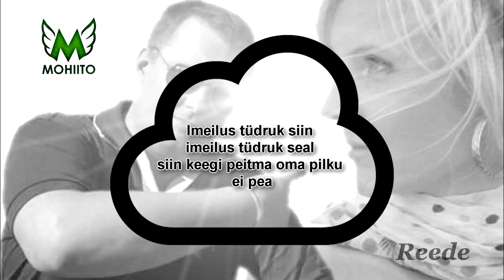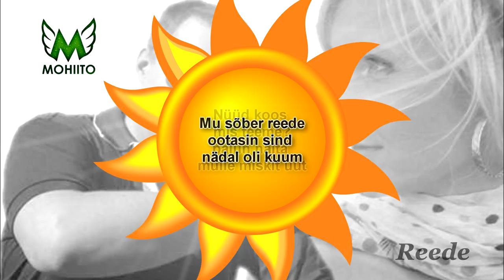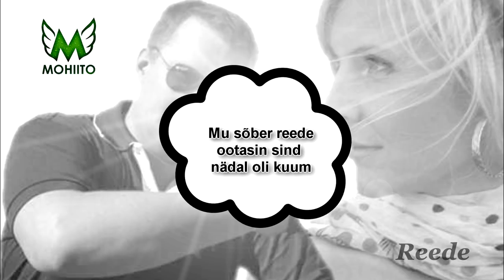Mohiito - Reede (Feat Kristi)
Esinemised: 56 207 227